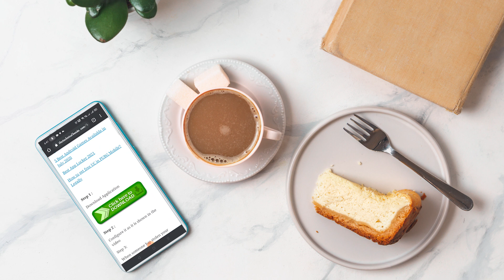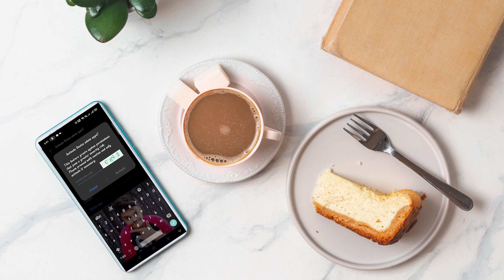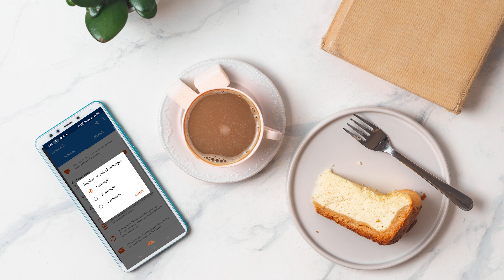How to Track Lost or Stolen phone through IMEI number 2021 Part 3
HELLO And Welcome Dosto kya haal hai apka . haazir hu ek new video le karki phone chori hone se phle kaise usko track kar skte hai Hello Friends, In this video I will talk about a key topic or you can say an important topic if you have lost your phone or lost the phone or can you recover the lost phone? Is IMEI Tracking Possible? What is the IMEI number? Can you track a phone call? To get back to the lost phone, follow the steps. If you do not have an IMEI number of Lost Phone, can I find the number of IMEI numbers? What is the police complaint? Can I remotely locate Android Phone? iPhone can remove Remotely, but it does not even have the right to the video. Hope you like the video.

Time Stamp
00:00 Intro
00:45 How to Track lost phone
01:30 How to find lost phone

Product Recommended by Technical Banda and family:-

Also On Helo App
With Love...
Queries solved
1.How to Track Stolen Phone? IMEI Tracking? Find IMEI of stolen nimber
2.IMEI Number se Mobile Kaise Khoje? Imei Number Track
3.How to find IMEI number of lost or Stolen Phone?🔥🔥🔥
4.How to track lost phone using IMEI number 2021
5.How To Track Stolen Phone | IMEI Tracking | How to Find